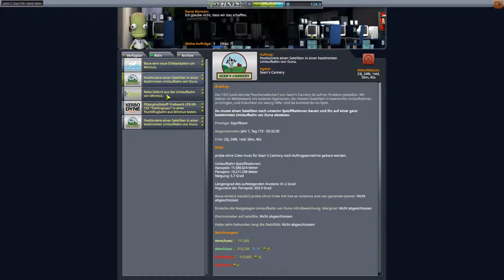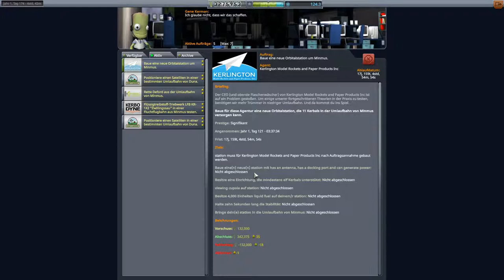Kerbal Space Program Let's play II Folge 178 Deutsch